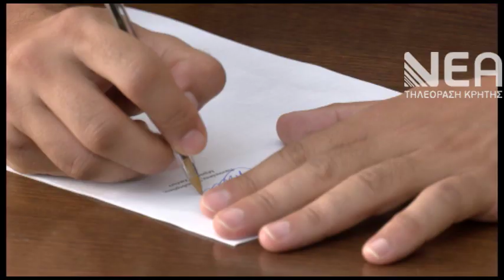ΥΠΟΓΡΑΦΗ ΣΥΜΒΑΣΗΣ ΜΕΛΕΤΗ ΣΤΕΓΗ ΑΛΛΗΛΕΓΓΥΗΣ